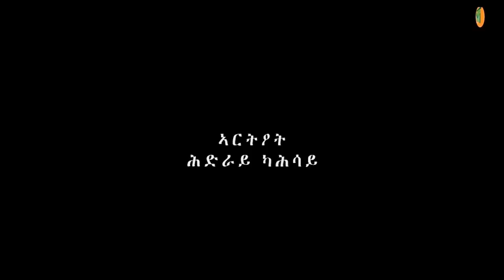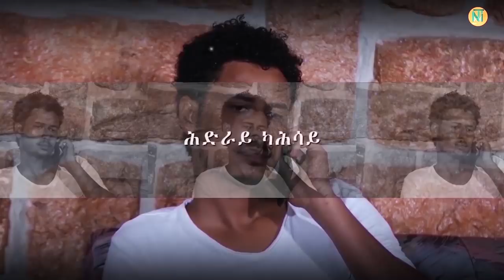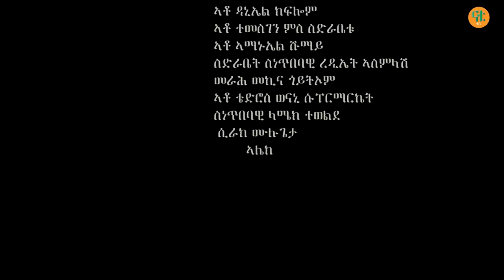Nati TV - Abey Nerki {ኣበይ ኔርኪ} - New Eritrean Movie Series 2021 - Part 28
Nati TV Movies - a media of New Eritrean Video Music | Drama | Film | Movie | Comedy | Interview | Documentary | Sport 2021. Abey Nerki {ኣበይ ኔርኪ} Part 28